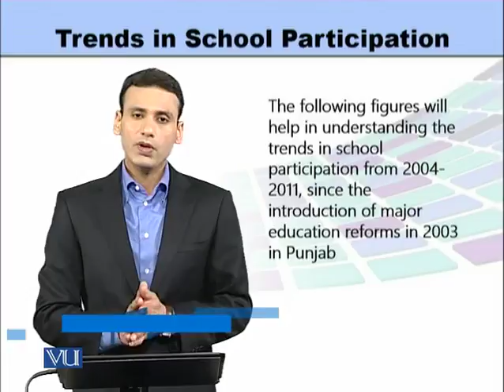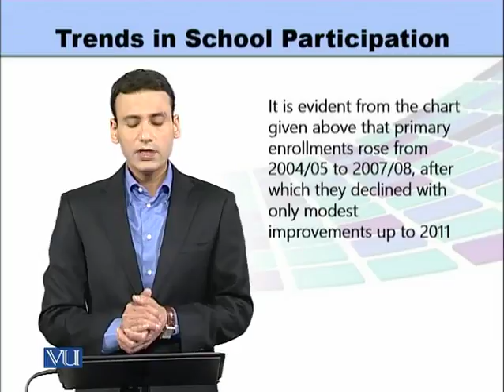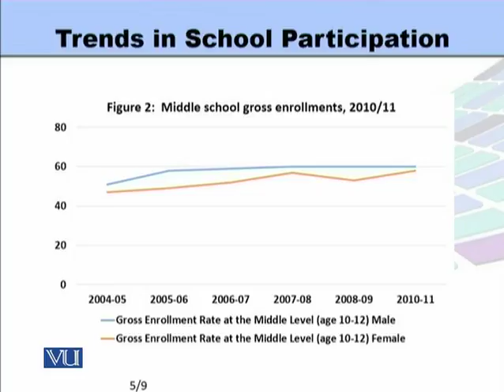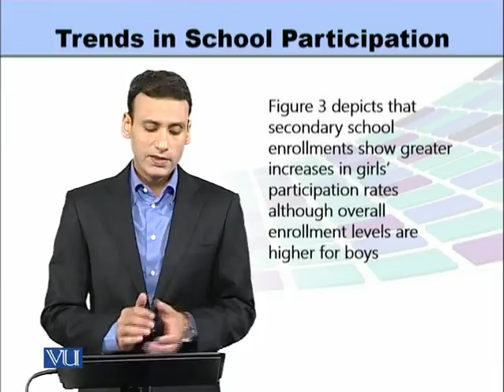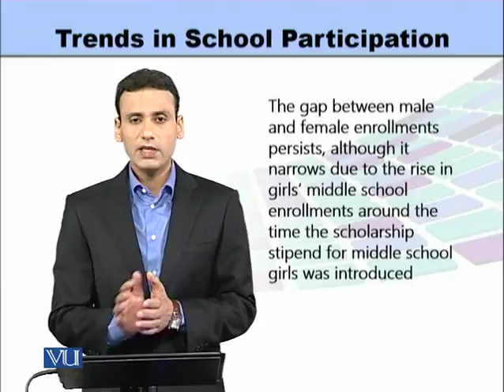EDU505_Topic120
Topic: 120